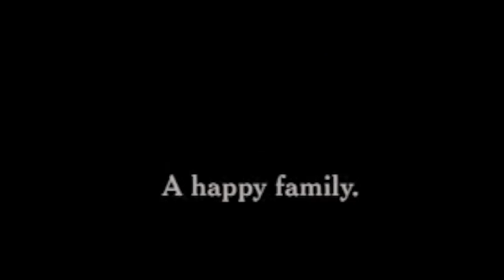Charlie Chaplin | A Woman (1915)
A man disguises himself as a lady in order to be near his newfound sweetheart, after her father has forbidden her to see him.

Director: Charles Chaplin
Writers: Charles Chaplin, Vincent Bryan, Maverick Terrell
Cast: Charles Chaplin, Billy Armstrong, Marta Golden